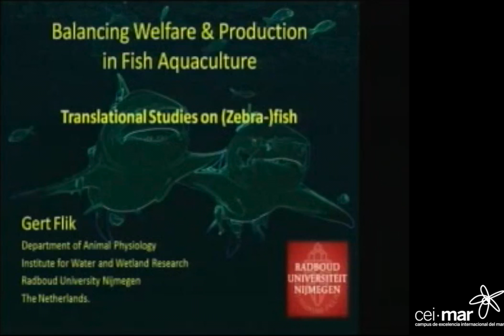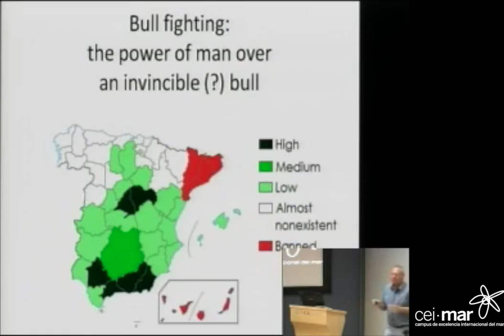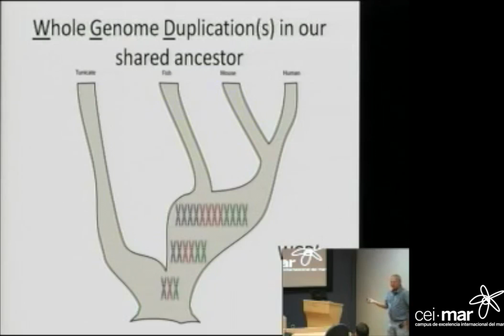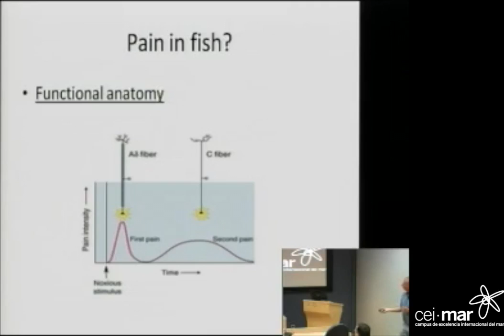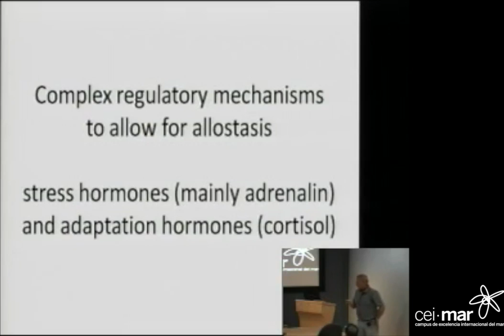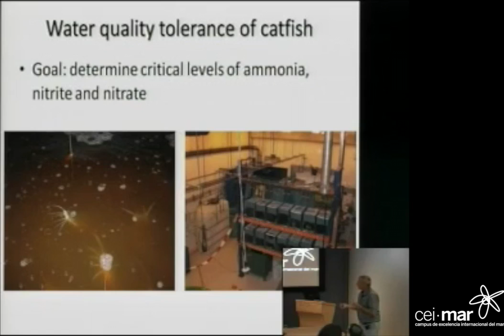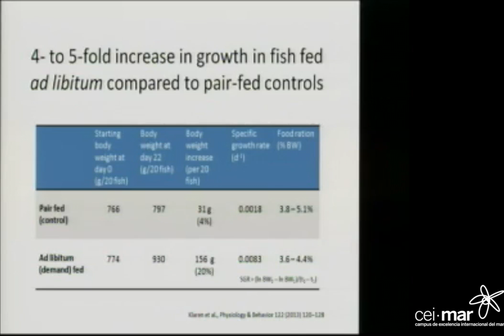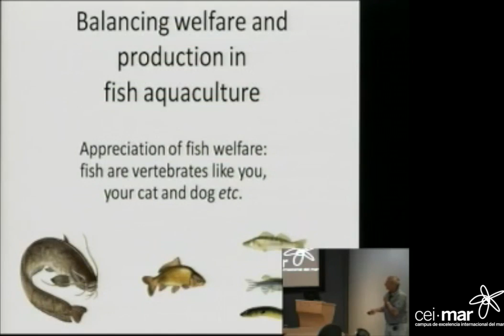Gert Flik - ceimar Conference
Conferencia de Excelencia
Balancing welfare and production in fish aquaculture, translational studies on zebrafish for aquaculture
Gert Flik